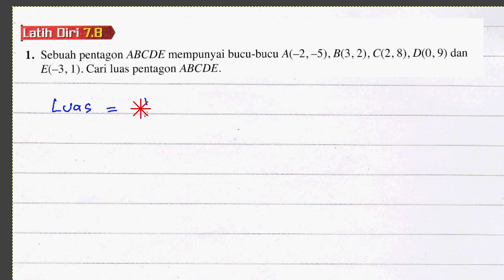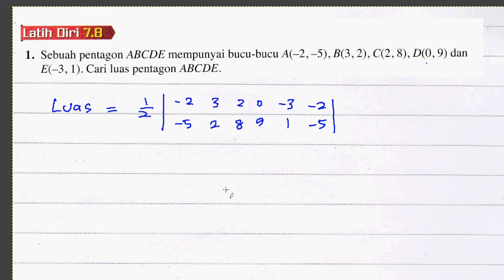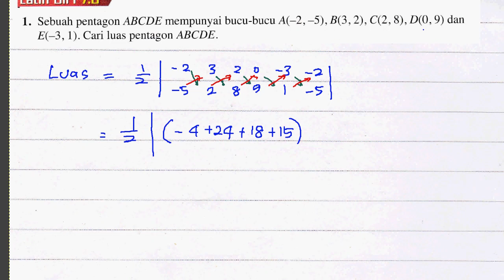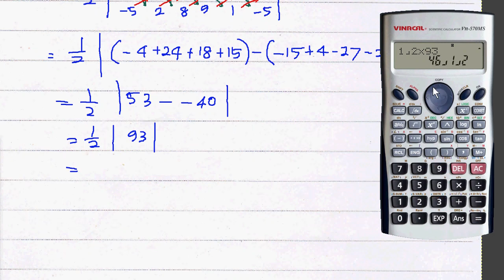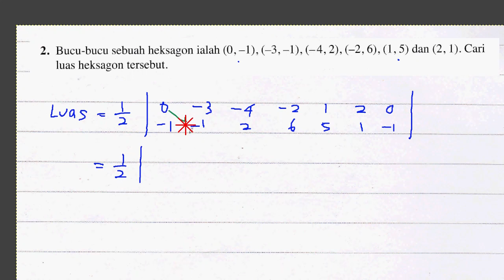F4 Addmath Bab 7 Geometri Koordinat Latih Diri 7.8 Matematik Tambahan